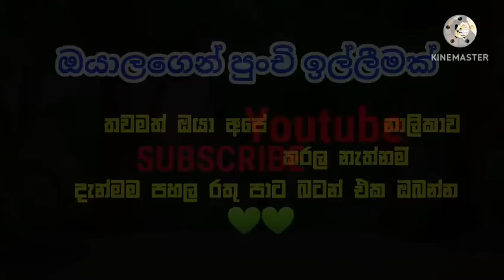වාර විභාගය 19 ||Sinhala Dubbed Funny Cartoon Stories